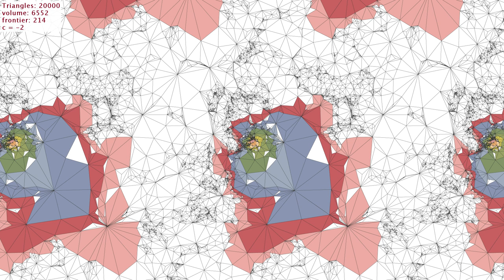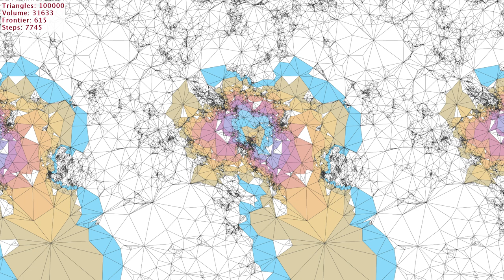The peeling procedure in 2d dynamical triangulations